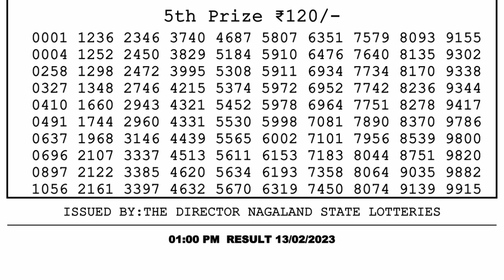🔴 Lottery Sambad Live 01:00pm 13/02/2023 Morning Nagaland State Dear Lottery Result Pdf Download